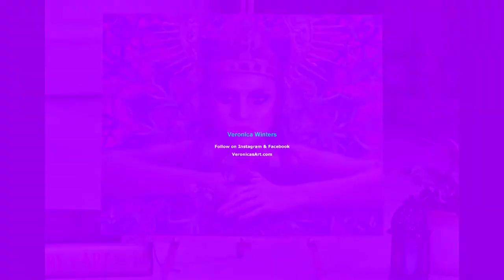COLORED PENCIL DRAWING TIME LAPSE, trippy portrait drawing titled Universe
This is a time lapse of my colored pencil drawing titled "the Universe." I wanted to create an image reflecting on the power and unity of everything co-existing in the Universe. This is a colored pencil drawing on wood panel. I use davinci pro panels for both my oil painting and colored pencil drawings.
They're sold in various sizes. You can look at them on Amazon These are birch wood panels.
For oil painting I use these
All drawings require final fixative to protect them from smudges and light. Don't buy cheap fixative because it can make your drawings look cloudy!!!
I love the ones by Grumbacher.
I use lightfast colored pencils only.
The videos on this channel are totally free but if you'd like to contribute even a tiny bit for me to continue producing videos, here is your chance
Enroll into a comprehensive video course here: Veronica Winters Art School